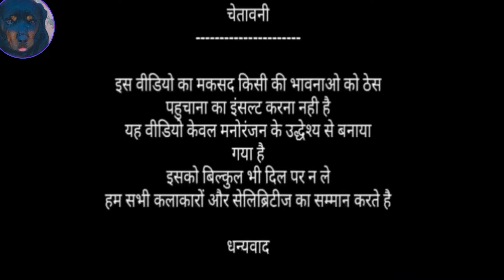नरेंद्र मोदी & बिल्लू कॉमेडी!New Comedy Video 2022!Modi Billu!मजेदार कॉमेडी वीडियो!गाय का आधार कार्ड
Director - Dpk Sindhu
Script Writer - Dpk Sindhu
Producer - Shadow vlogs
Editor - Dpk Sindhu
Actors - Billu

ये वीडियो सिर्फ मनोरंजन के लिए है इसको दिल पे ना ले, इस वीडियो का मकसद किसी को ठेस पहुँचाना नही है, हम सभी महापुरुष का सम्मान करते है 🙏🙏🙏🙏🙏🙏🙏🙏🙏🙏🙏🙏